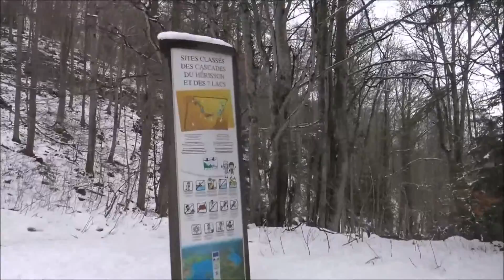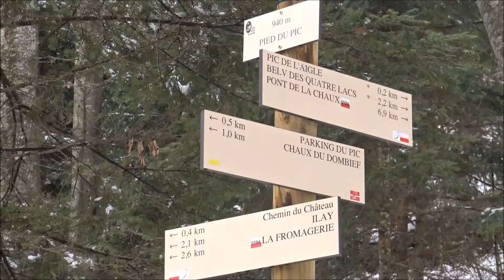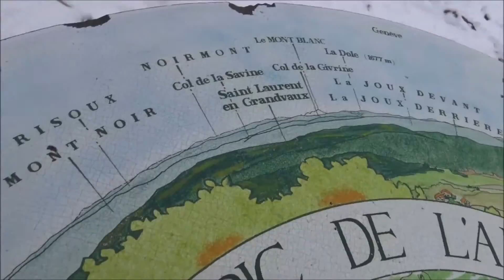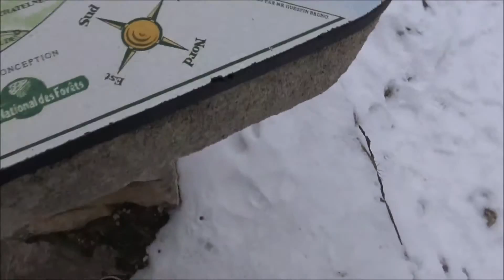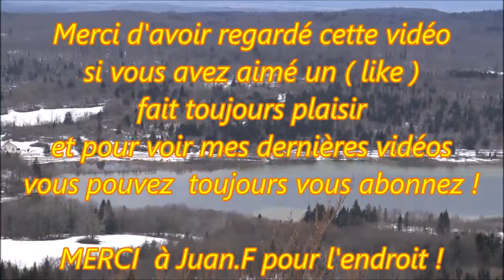Jura ; Belvédère du Pic de l'Aigle ; Amazing views ; Lac Chaux du Dombief ; Montagne ; France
Vue du lac d'Ilay de la hauteur du belvédère du Pic de l'Aigle dans le Jura ( France ).

PIC DE L'AIGLE
Chaux du Dombief

Le belvédère du Pic de l'Aigle offre de magnifiques points de vues sur le Jura, la vallée du Hérisson, sur le Grandvaux et sur le lac d'Ilay.
Par temps clair, vous pourrez apercevoir le massif du Mont Blanc.
Une table d'orientation aménagée au sommet vous permettra de lire le panorama à 360°.
18 Février 2016

Visiter le Jura, c’est aussi prendre le temps de le parcourir à pied, pour aller à la rencontre de ses sites naturels les plus grandioses. En empruntant les chemins de randonnée menant au Pic de l’Aigle ou au Belvédère des 4 Lacs, vous découvrirez des panoramas et des paysages splendides. L’occasion d’une journée au grand air ou d’un séjour pour vous ressourcer dans les décors naturels des plateaux jurassiens.